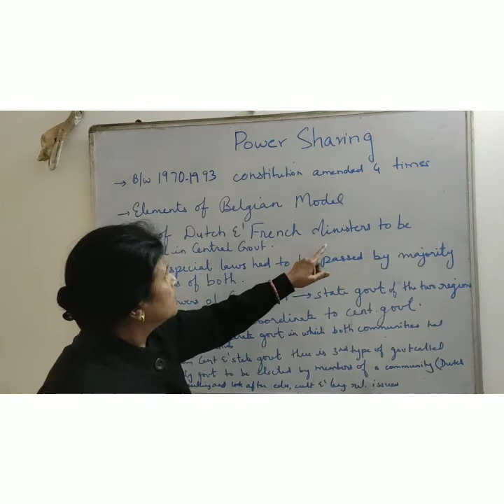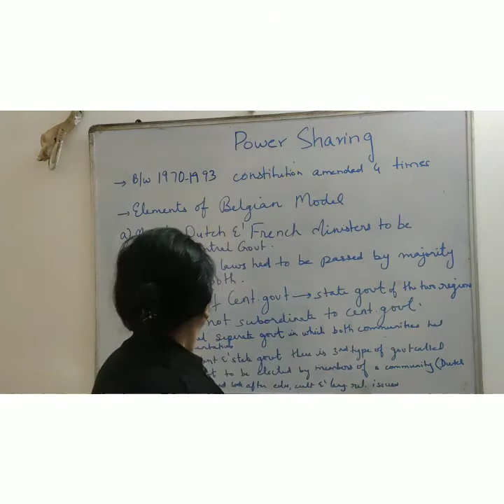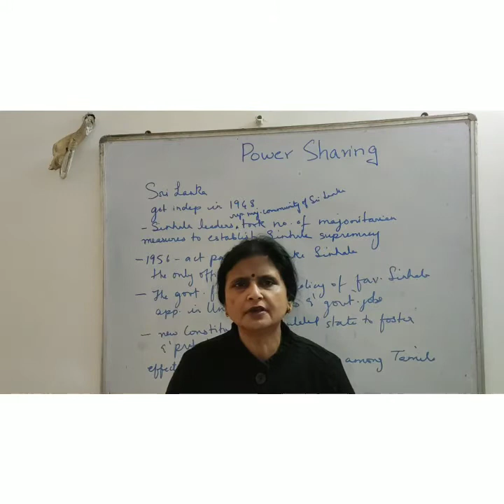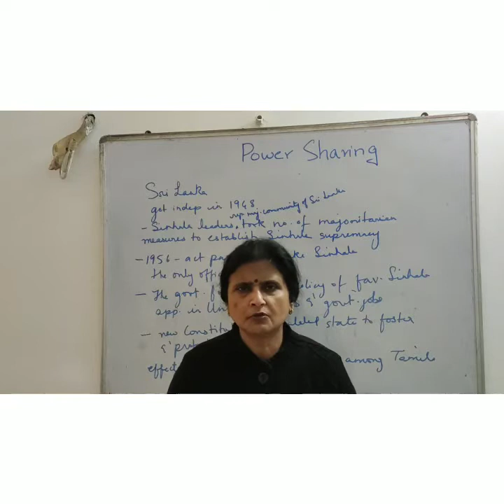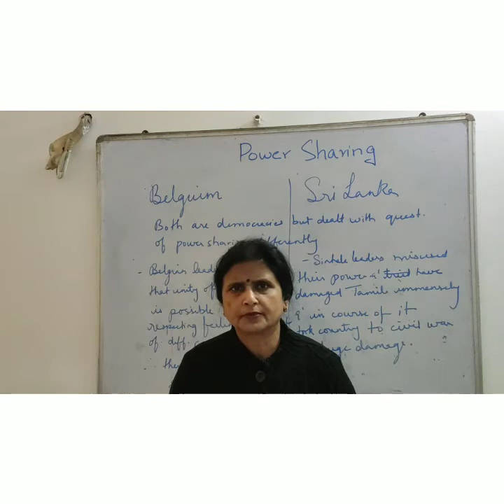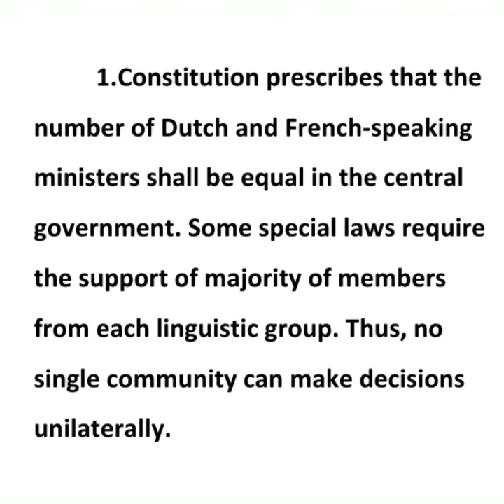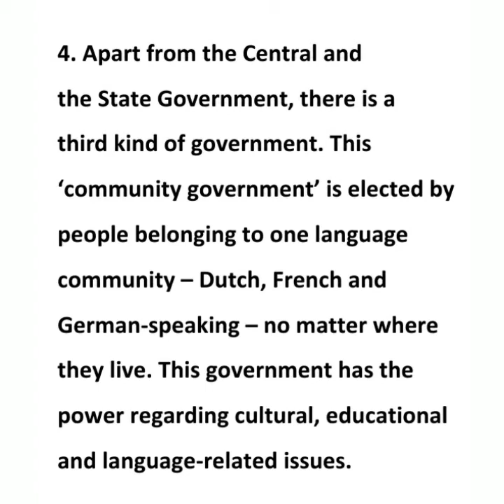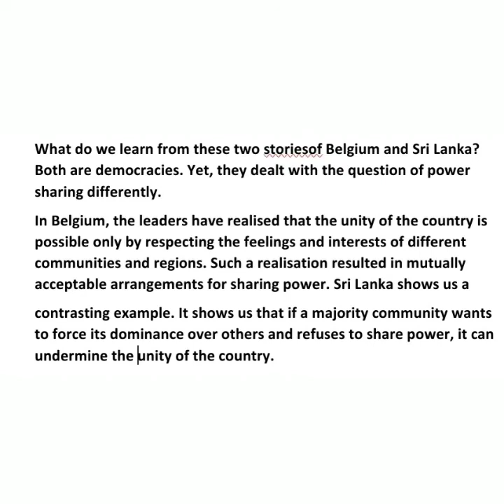Power Sharing:cbse civics by Sunita Singh( teacher at Bishop Scott)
Power Sharing explained by Sunita Singh in Lecture l, ll and Ill

* detailed explanation
* highlights of chapter given